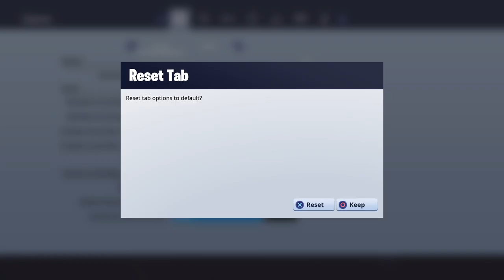Skull Ranger Giveaway!!!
ᴜɴᴅᴇʀᴀᴛᴇᴅ!